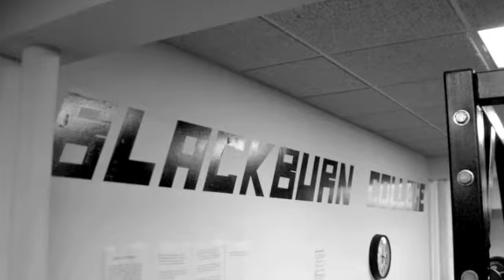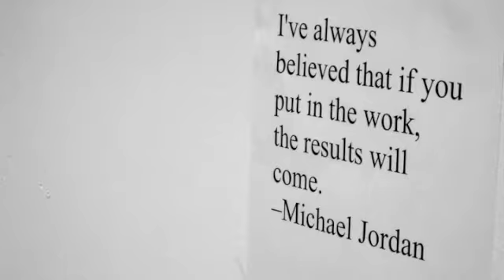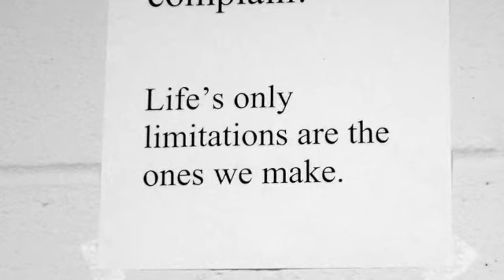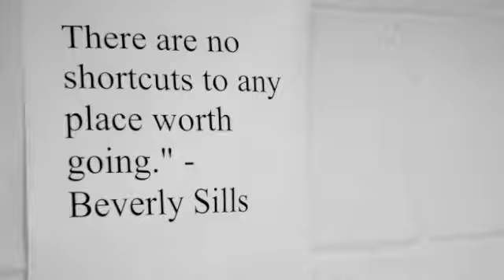Blackburn Baseball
Blackburn Baseball players working out. Inspirational.